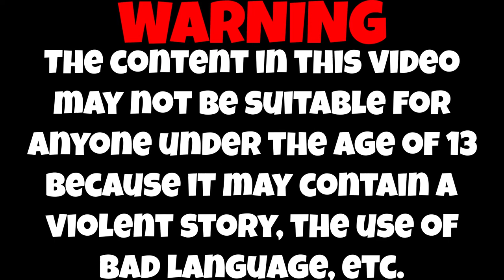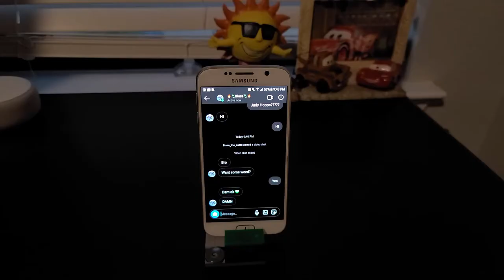Shadow's Big Belch | EPP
While Sonic, Tails, Eggman, and Amy are out, Shadow has a burping contest with his online girlfriend: Blaze, but it goes terribly wrong when Princess Peach gets in the way...